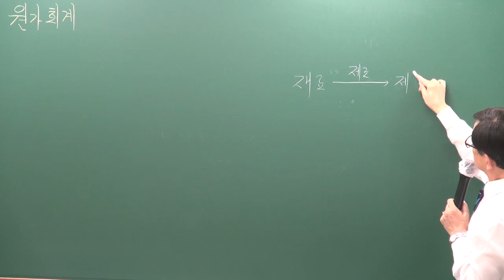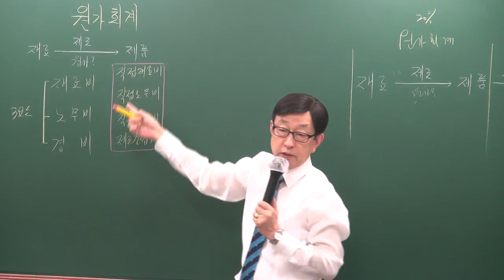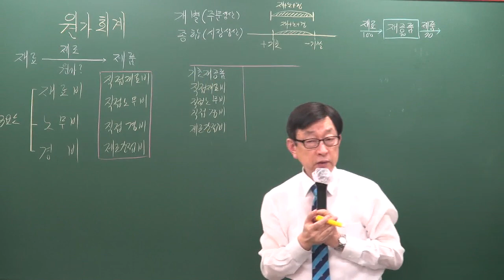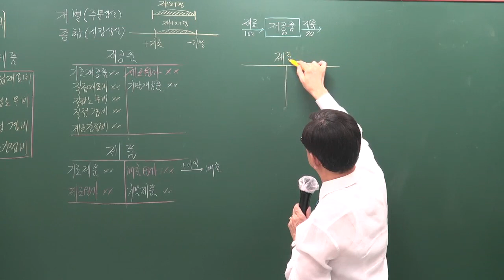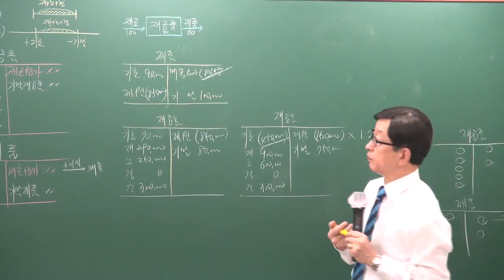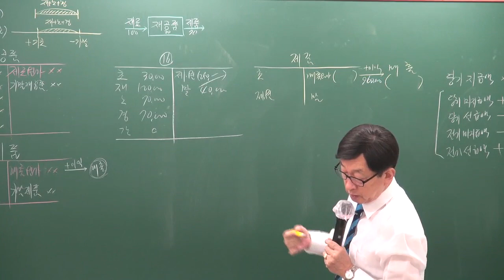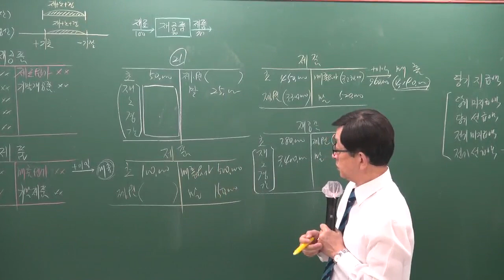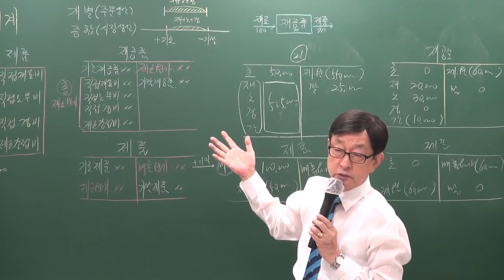[주전무] 2020년 주택관리사 회계원리 기본과정 원가회계 12-23